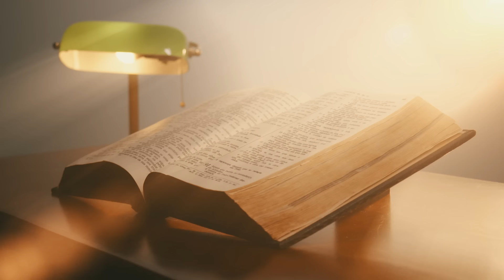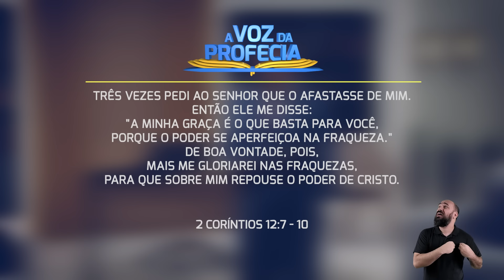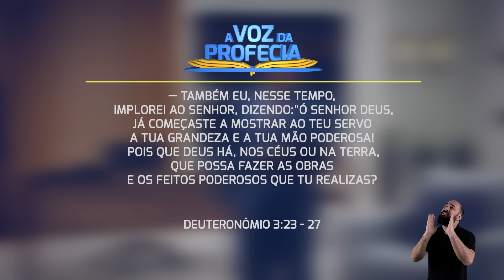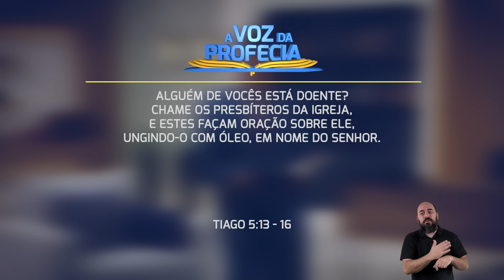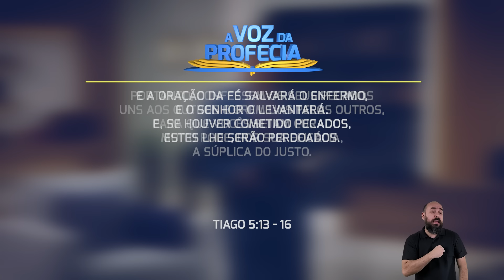Orações não atendidas | A Voz da Profecia | Pr. Gilson Brito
Você já teve uma oração respondida e atendida? E como agir quando a oração não é atendida?

Orações não atendidas | Pr. Gilson Brito
NOVO TEMPO - A Voz da Profecia